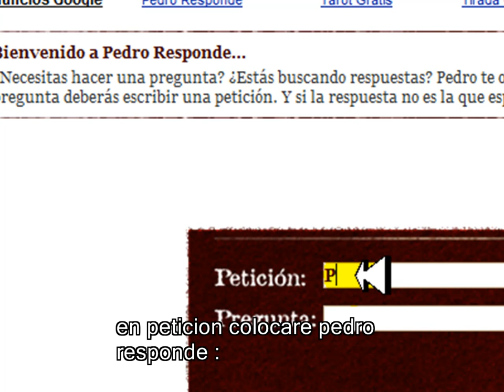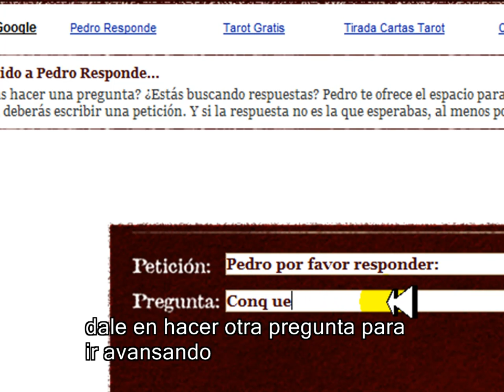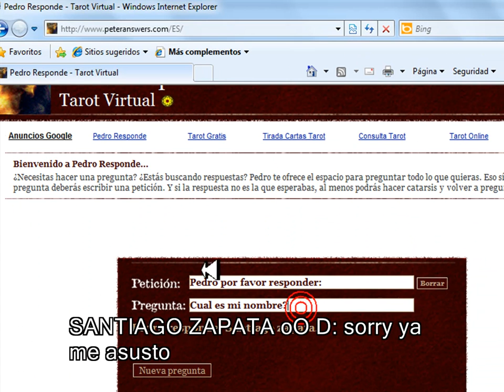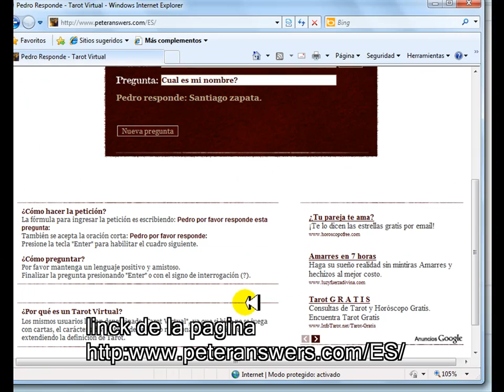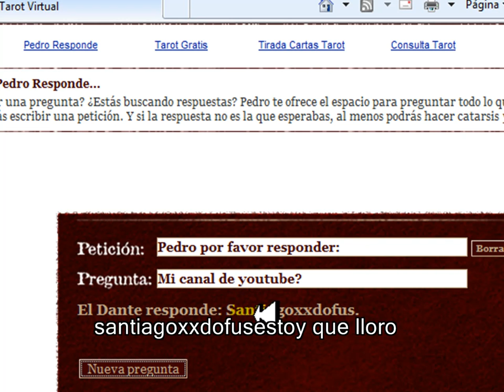pedro responde truco revelado!!!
bromas a tus amigos con pedro responde